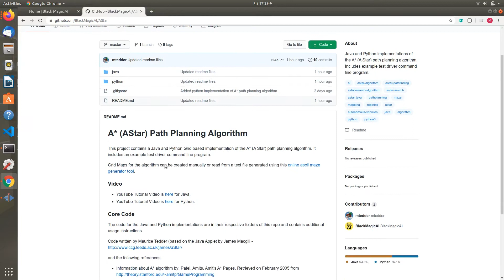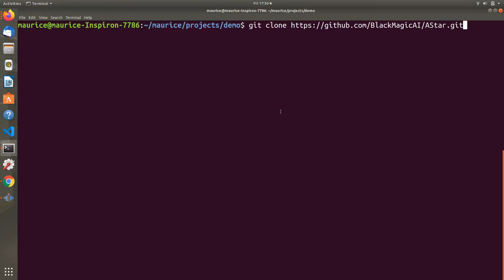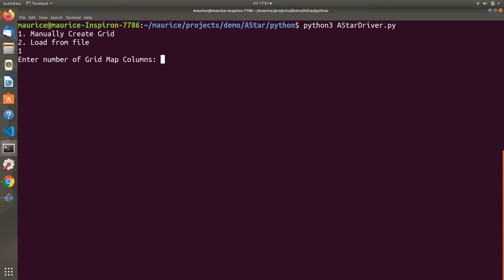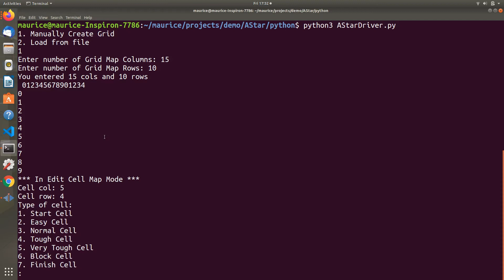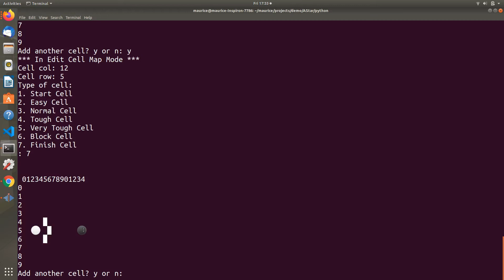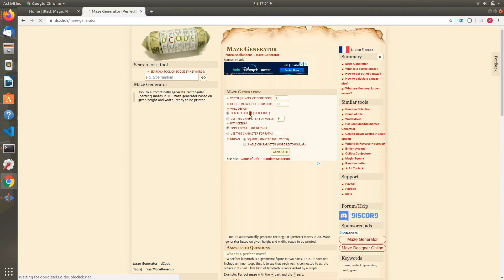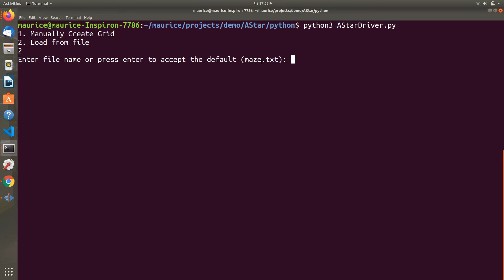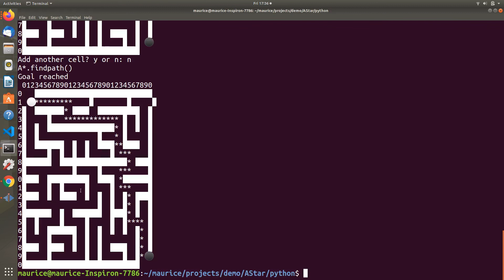A* (AStar) Path Planning in Python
Python implementation of the A* (A Star) path planning algorithm. Using an example test driver command line program.